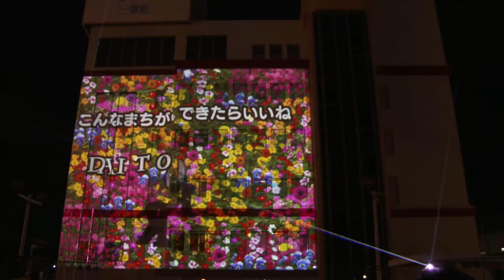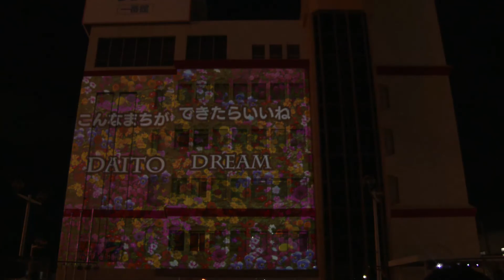大東市未来像プロジェクションマッピング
平成30年12月14日と15日に大東サンメイツ1番館の西壁面に投影された「大東市未来像プロジェクションマッピング」の様子です。